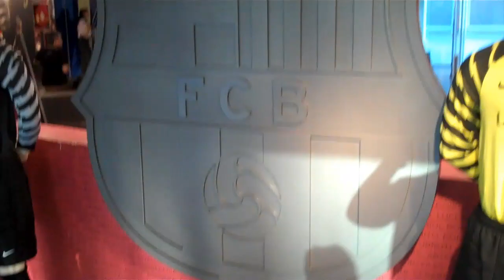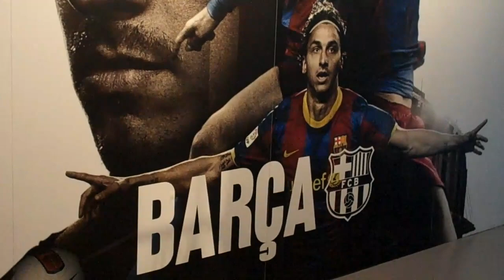Τα Πράσινα Νέα στην μπουτίκ της Μπαρτσελόνα